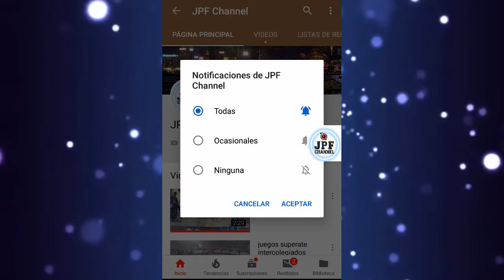(•ө•) ♡ sede 3 Primaria (•ө•)♡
▶Este vídeo es con el fin de entretenerte.